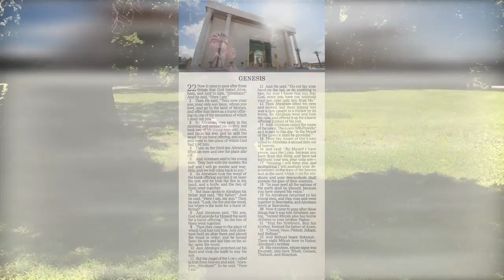The Vision of God is higher then yours - Day 21